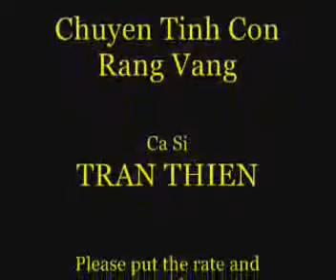Chuyen Tinh Con Rang Vang hat nhep